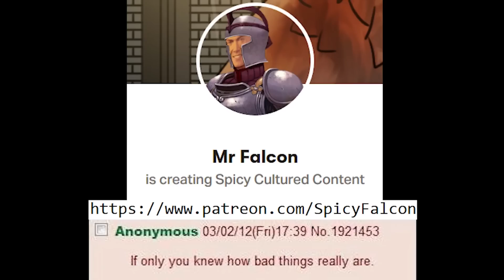Goblin Slayer Would HATE this Breeding Based 3D Action RPG - Witch of the Kingdom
Goblin Slayer Would HATE this Goblin Breeding 3D Action RPG in Witch of the Kingdom Gameplay

Witch of the Kingdom Info

If we survive in a country facing doomsday, is there anything we can do...? The vivid, high-quality 3D game presents a touching life perception woven with people's yearning. With a vivid and superb-quality 3D module that is as favourable as other single-player games, the game boasts terrific stories and outstanding scene performances.

An easy and joyful action RPG can be operated only with a mouse and keyboard! It is a game designed for PC players using a mouse and keyboard. It is an enjoyable action game in which you can collect various magic and defeat powerful enemies.

You can choose the difficulty levels of the game. In the game, there are props, including a level-up system and stimulants, so even people who are not good at action games or 3D games can also finish the game successfully.